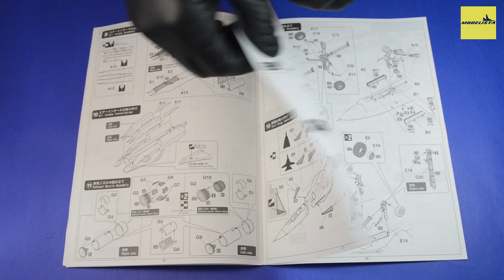F-14 TOMCAT | HASEGAWA 1/72 | PARTE 01: O KIT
Começamos hoje a série com um dos aviões que marcou e ainda marca gerações pelo mundo, o incrível F-14 TOMCAT.
Neste primeiro vídeo vamos conhecer o que é um dos melhores F-14 na escala 1/72!

Obs: A versão do kit será mudada do D para o A+!

Marca: HASEGAWA
Escala: 1/72
REF: 52109

Fica aqui meu agradecimento ao Grupo de Plastimodelismo Wolfpack, a FUEL MODELS por disponibilizar suas peças de resina para o canal e também a Page no Instagram Esquadrões da Força Aérea pelo apoio!

DIVIRTAM-SE!